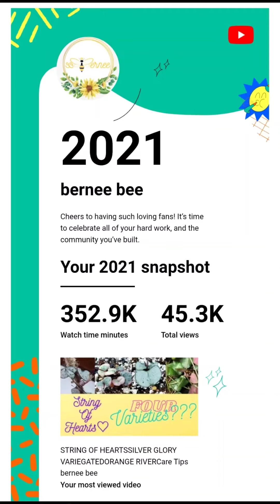THANK YOU FOR YOUR SUPPORT! ♡ bernee bee